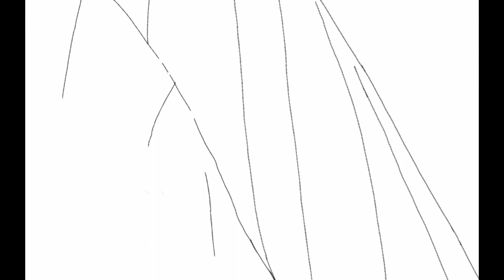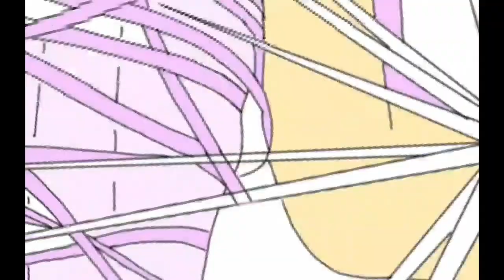Cara Menggambar dan Melukis dan Mewarna Lady Gaga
Drawing Lady Gaga, Stefani Joanne Angelina Germanotta, known professionally as Lady Gaga, is an American singer, songwriter, record producer, actress, and businesswoman. She is known for reinventing herself throughout her career and for her versatility in numerous areas of the entertainment industry.